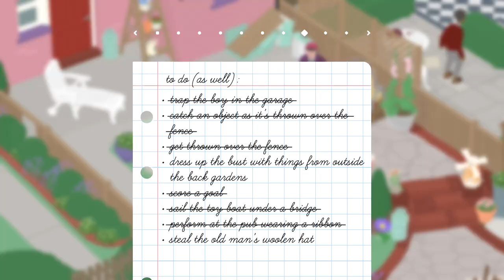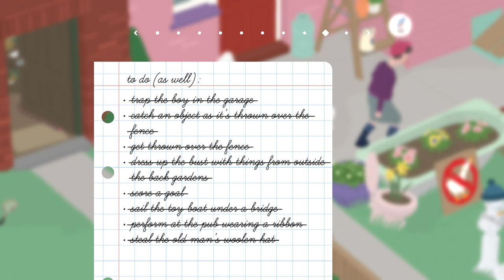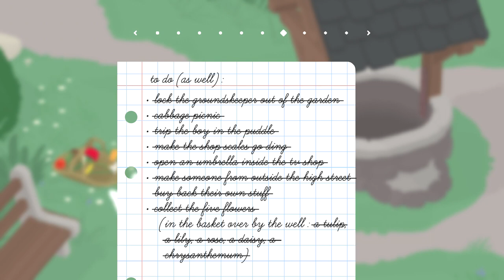Flower Power - Let's Play Untitled Goose Game - PART 7 FINALE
Chris and Sam see to the end of the To Do (As Well) list with a gathering of all the prized flowers in the village.

Let's Play Untitled Goose Game!

Featuring:
-A town full of people just trying to get on with their day (you hate them)